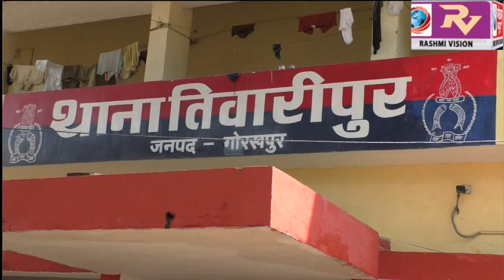तिवारीपुर थाना क्षेत्र में हुए रवि निषाद की हत्या का पुलिस ने किया खुलासा, सीओ कोतवाली ने कहा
तिवारीपुर थाना क्षेत्र में हुए रवि निषाद की हत्या का पुलिस ने किया खुलासा, सीओ कोतवाली ने कहा शराब के नशे में की गई थी हत्या ,सभी अभियुक्तों की हो चुकी है गिरफ्तारी